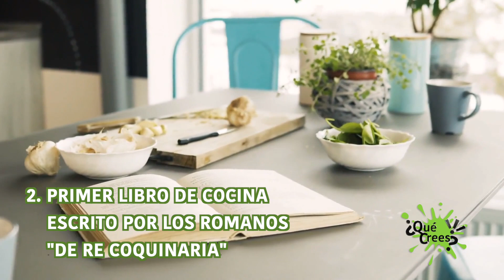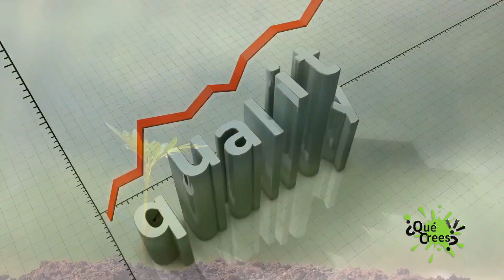🍽️Revelando Secretos Asombrosos: 15 Curiosidades de la Historia de la Cocina🍵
¿Sabías que la historia de la cocina es tan antigua como la misma historia de la humanidad? Desde la invención del fuego hasta los avances tecnológicos actuales, la cocina ha evolucionado a lo largo de los siglos. En este video, te presentamos 15 datos curiosos sobre la historia de la cocina que probablemente no conocías. Desde los utensilios de cocina más antiguos hasta los inventos más recientes, este video te llevará en un emocionante viaje por la historia de la cocina. No te pierdas la oportunidad de conocer algunos datos curiosos que seguramente te sorprenderán.